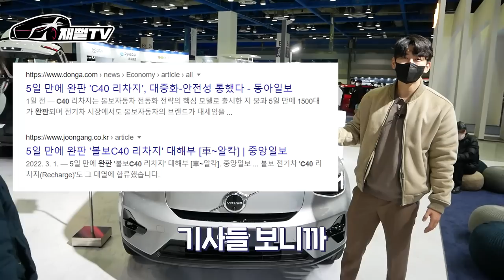다음은 전기차로 살까요? 볼보 C40 VS 아이오닉5 선택은? 아니면 타이칸!?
저의 다음차는 내연기관일까요 전기차 일까요
요즘 무수한 선택장애들이 오고 있습니다
가성비의 볼보C40 과 아이오닉5 중에 선택할까요?